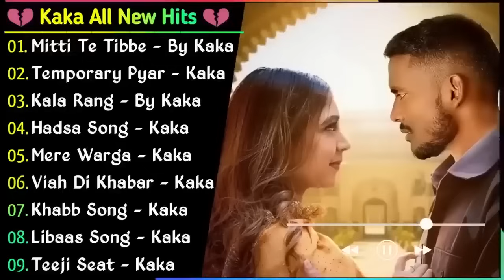KAKA All Songs - Audio Jukebox 202 - Keh Len De - Temporary Pyar Libaas Tennu Ni Khabran - KAKA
Music Channel - ASPL

Channel: Music Channel:
Synthesis of the best hindi songs, bringing relaxed moments to listeners. If there is anything unsatisfactory, please give us a comment, so that we can develop "Bollywood Hits Songs" to grow. Look forward to your support. Thank you !!!